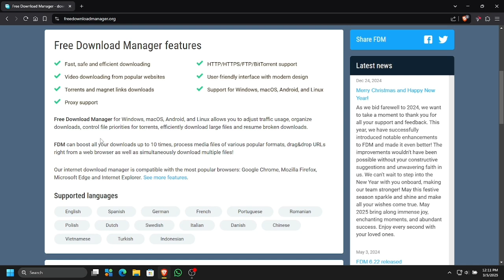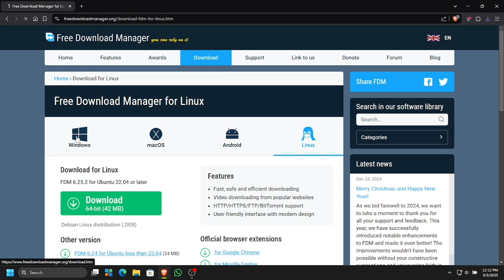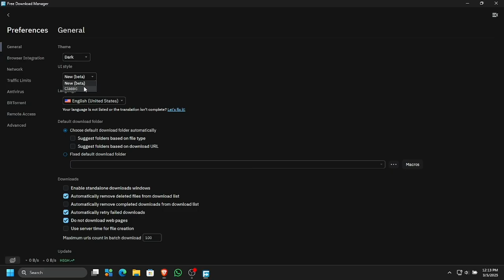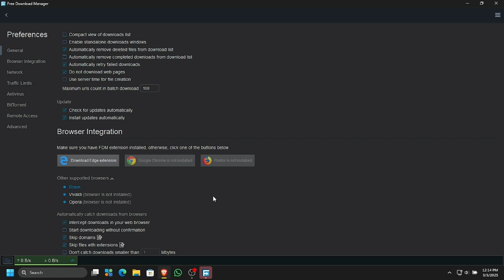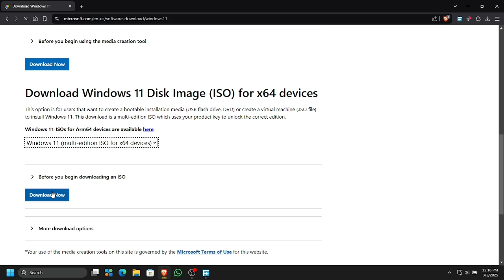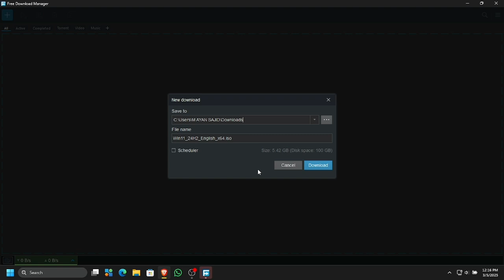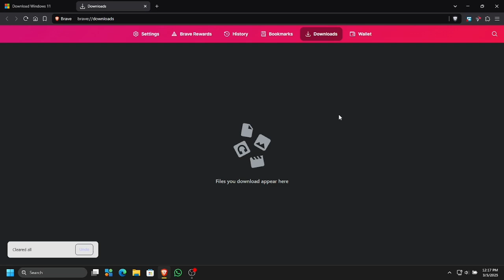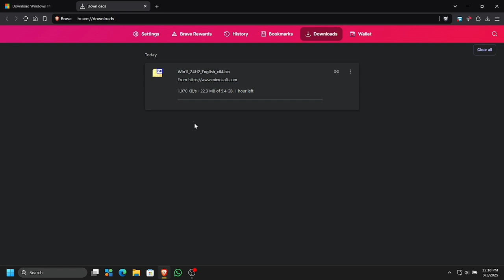HOW TO OPTIMIZE FREE DOWNLOAD MANAGER FOR MAXIMUM DOWNLOAD SPEED | THE BEST FREE ALTERNATIVE TO IDM!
INTERNET DOWNLOAD MANAGER IS THE MOST POPULAR DOWNLOAD ACCELERATOR. HOWEVER, IT'S PRICING AND CLOSED SOURCE NATURE MAKES IT HARD FOR SOME USERS TO PREFER. AND FOR THOSE YOU PREFER FREE AND OPEN SOURCE SOFTWARE (MYSELF INCLUDED) THERE IS A BETTER ALTERNATIVE FOR THIS. THE 'FREE DOWNLOAD MANAGER' I HAVE BEEN USING IT FOR A LONG TIME AT THIS POINT. I THINK IT IS TIME TO SHARE IT. ENJOY!